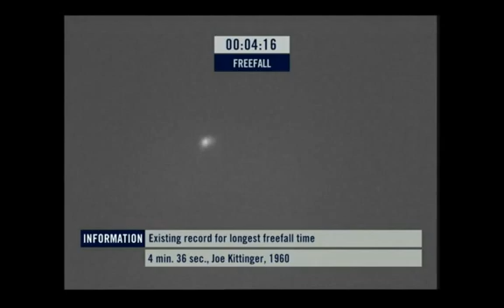Феликс Баумгартнер - Прыжок из Стратосферы. Весь полет!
Феликс Баумгартнер совершил прыжок с высоты  39 километров.
в свободном падении он набрал скорость более 1000 км/ч.
RED BULL